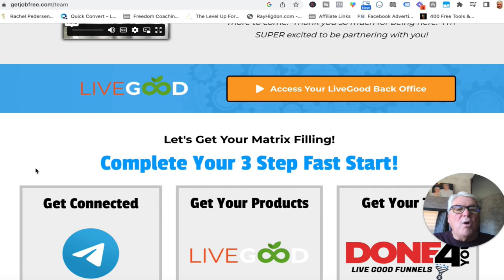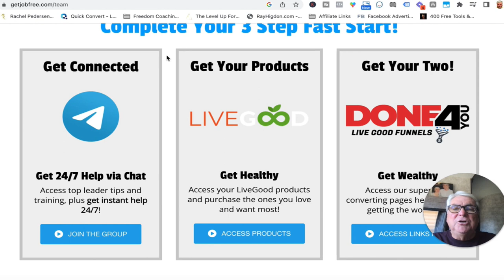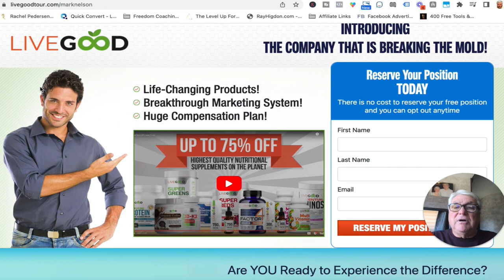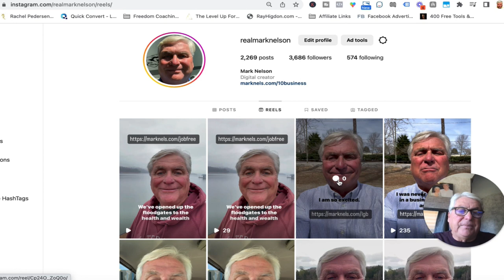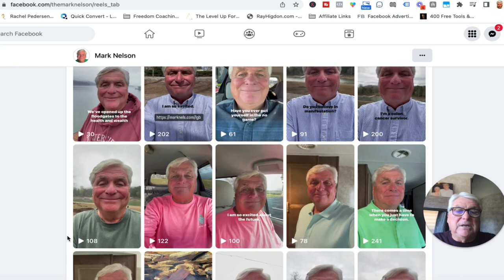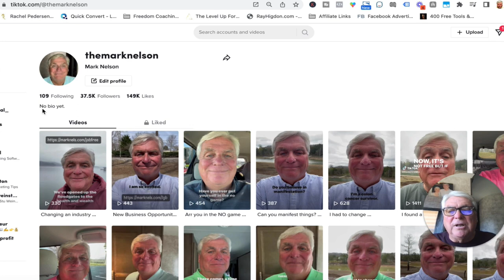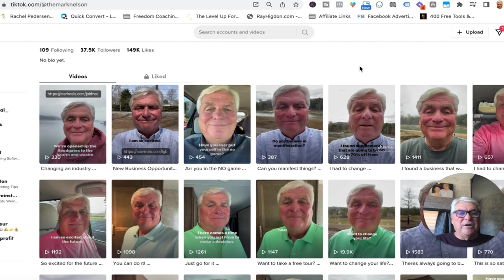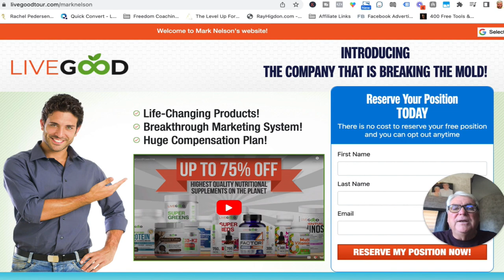How To Get Unlimited Leads For Your LiveGood Business